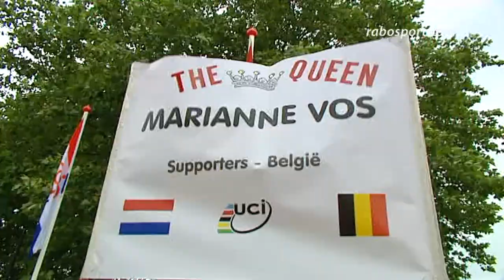Huldiging Marianne Vos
Het zal niemand ontgaan zijn dat Marianne Vos het goud pakte tijdens de wegwedstrijd van de olympische spelen in Londen. Na een grootse huldiging in den bosch en eentje op het binnenhof is het nu tijd om de olympisch kampioene te huldigen in haar eigen woon gemeente Aalburg met mensen die alleen voor marianne hier zijn.